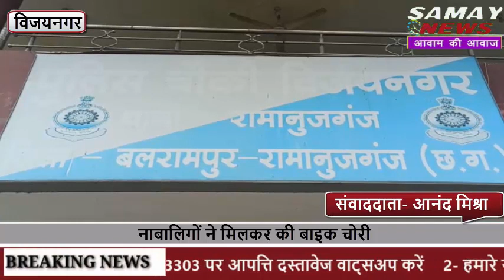नाबालिगों ने मिलकर की बाइक चोरी, पकड़ाने पर कहा पिताजी से सीखा चोरी करना